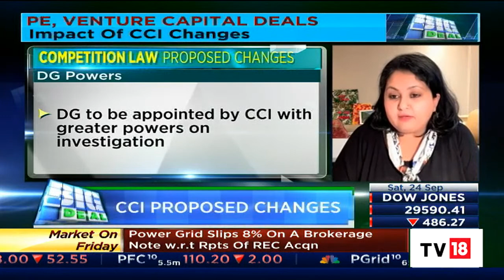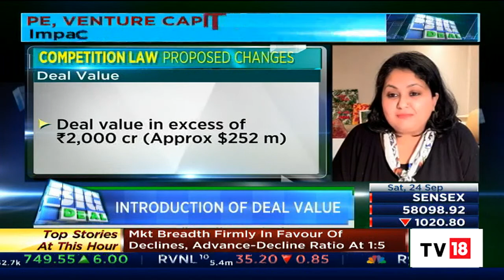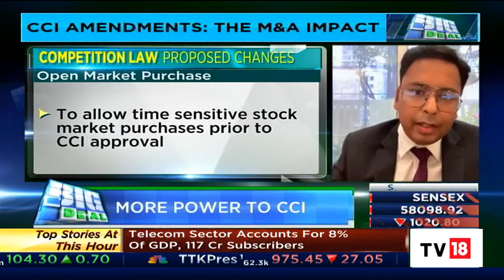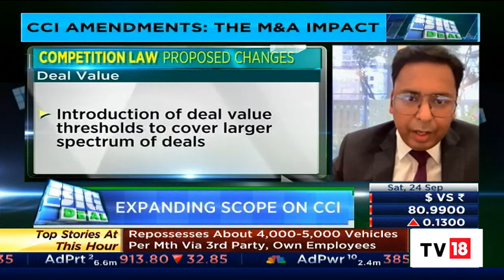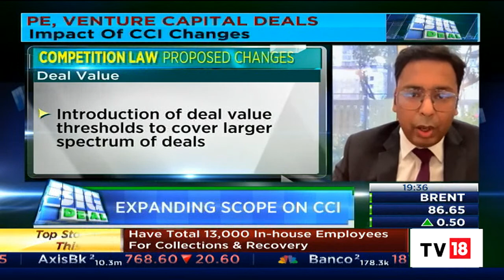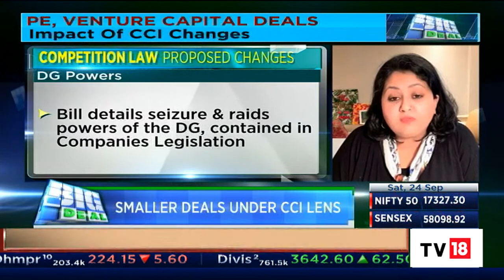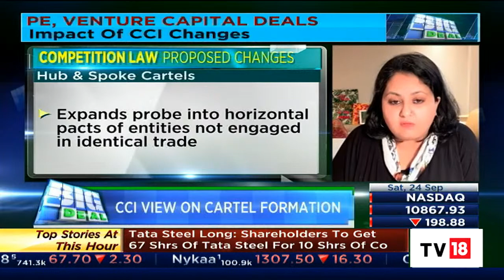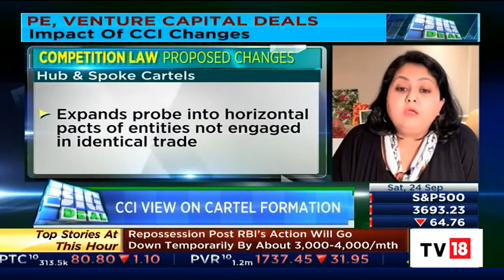Decoding The Definition Of Control & Material Influence In The Competition Commission Act | Big Deal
In this segment of Big Deal, we discuss competition law proposed changes and Shweta Shroff Chopra decodes the definition of control and material influence in the competition commission act. Listen in.

n18oc_business